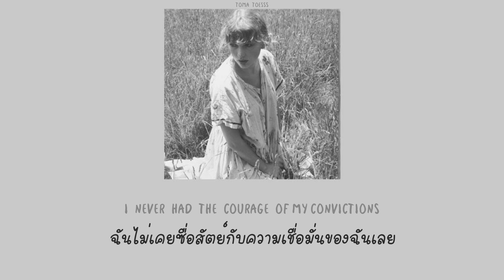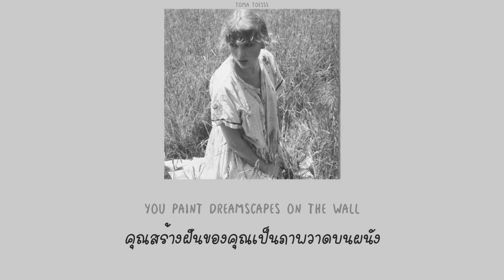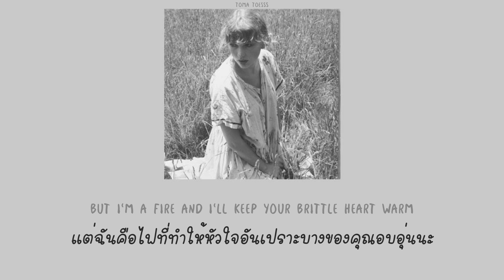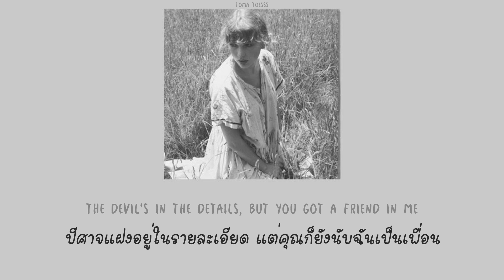Taylor Swift – peace (THAISUB) แปลไทย